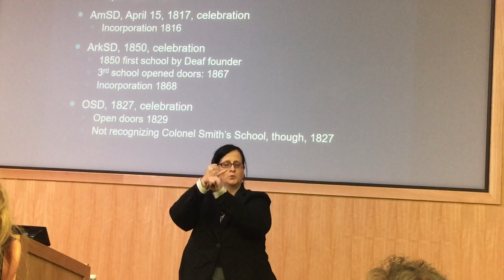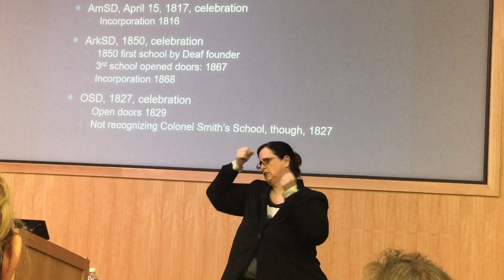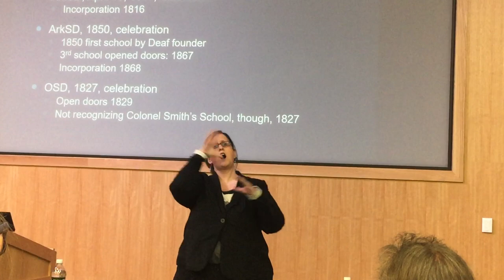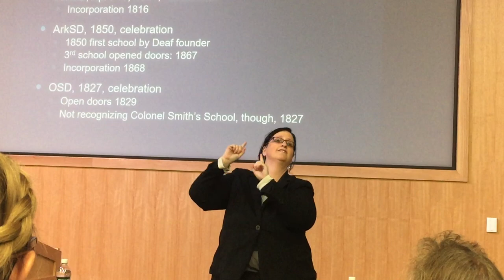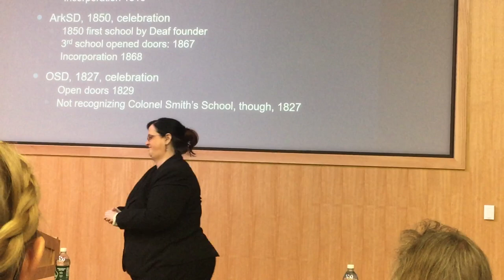What's Up with the Deaf School Anniversaries? A Bit of Deaf History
Kathleen Brockway, Deaf History Research Expert, presented the "Squeaky Clean History of Deaf Education" at Deaf Studies Today Mini-Conference in Orem, Utah at Utah Valley University. Sharing portion discussion on recognition of the Deaf School anniversaries; Two examples: Arkansas School for the Deaf and Ohio School for the Deaf. Something to ponder on issues how to recognize the anniversaries and Deaf individuals/founders.

This current presentation here was presented representing the ASL Rose Company.

Video Credit: Michelle Heathington, ASL Adjunct Professor at Utah Valley University and Salt Lake City Community College.